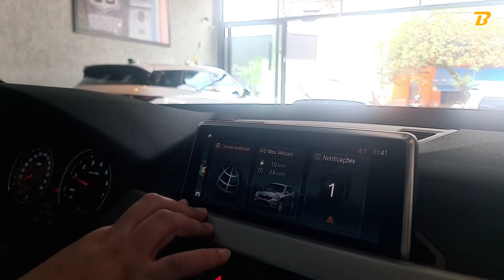BMW X1 S-DRIVE 20I GP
For Sale:
🗓 2022
⏱ 0 KM - PRONTA ENTREGA
⛽ ACTIVE FLEX
🚀 MOTOR 2.0 TURBO DE 192CV
⚙ CÂMBIO AUTOMÁTICO DE 8 VELOCIDADES
💰 264.990,00
DESTAQUES
✔ Airbags frontais, laterais e de cortina
✔ Apple CarPlay
✔ Bancos em couro com ajustes elétricos e memórias
✔ Bluetooth
✔️ Central multimídia touch-screen
✔️ Câmera de ré
✔ Chave presencial
✔ Controle de modos de condução
✔ Controle de tração e estabilidade
✔ Farois FULL LED
✔ Freios ABS
✔ i-Drive
✔ Iluminação interna em LED configurável
✔ Isofix
✔ Paddle shift
✔️ Piloto automático
✔ Serviço de concierge
✔ Sistema de navegação GPS
✔️ Sistema start/stop
✔ Volante multifuncional em couro
📍Estamos localizados na Rua Emilia Marengo, 176 - Jd. Anália Franco - São Paulo - SP